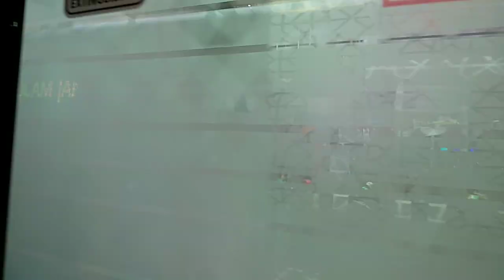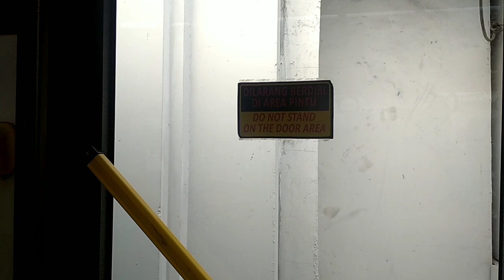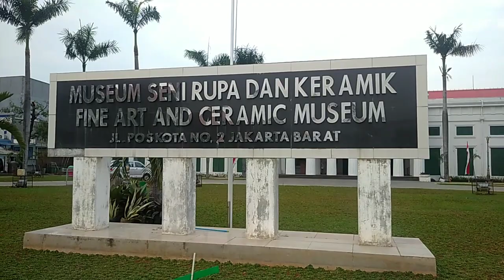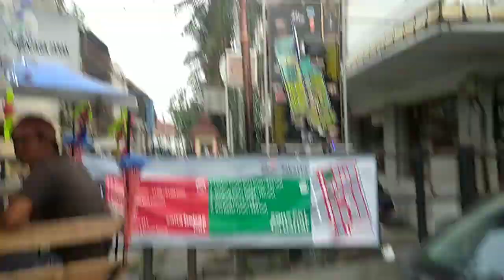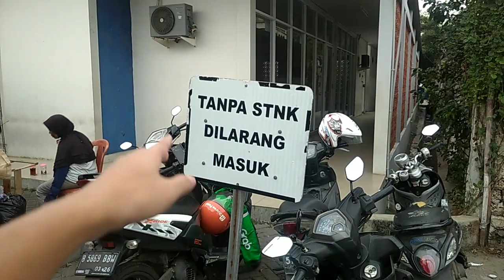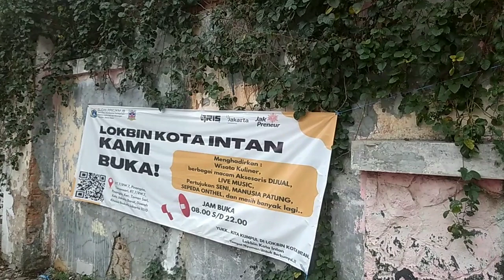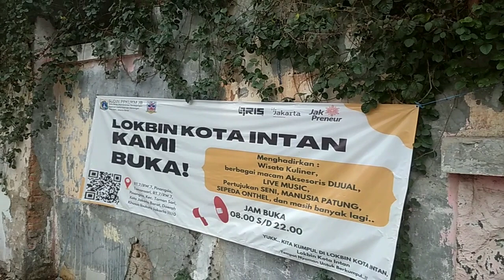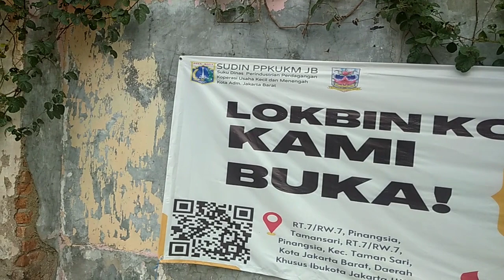Explore Update Kota Tua Jalan Kemukus Aspalnya Bagus Kota Tua Yang Menolak Tua Jakarta Barat